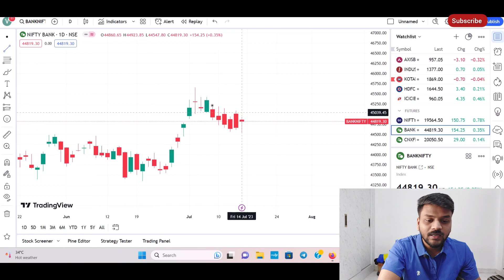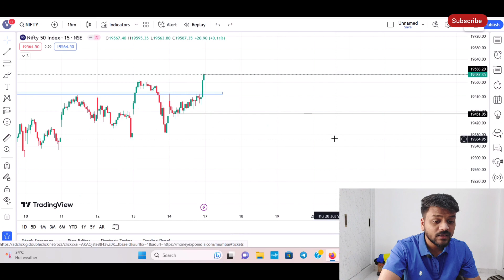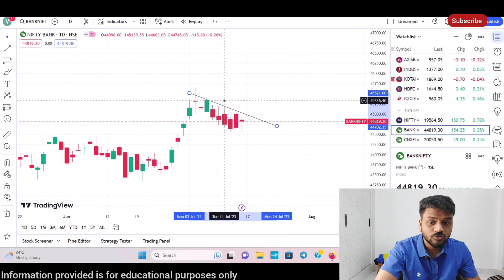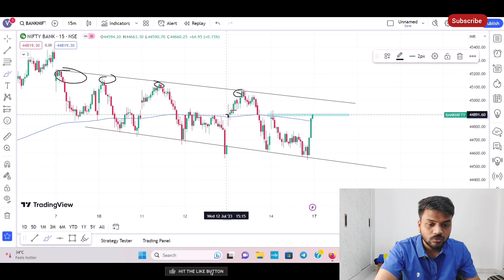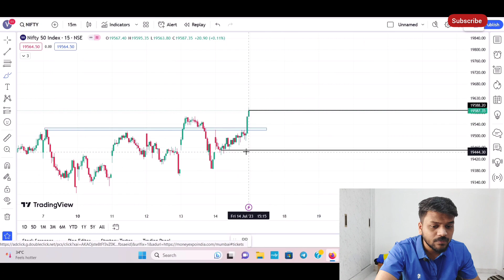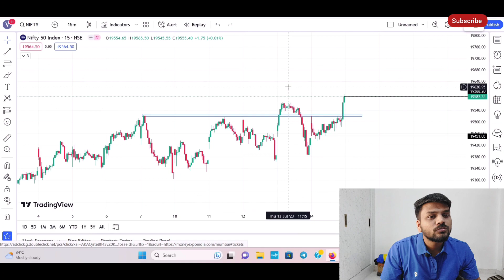Nifty and Banknifty Prediction for Monday - 17 July 2023 | Market Analysis | English Subtitle